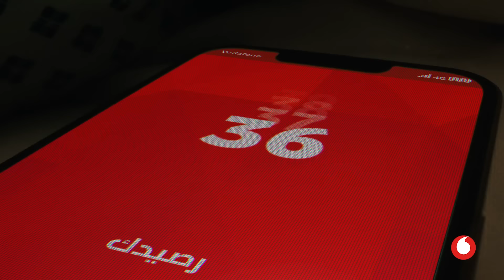ڤودافون اول حد عملك Money Back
علشان مفيش اهم منك كنا اول حد عملك Money Back📣